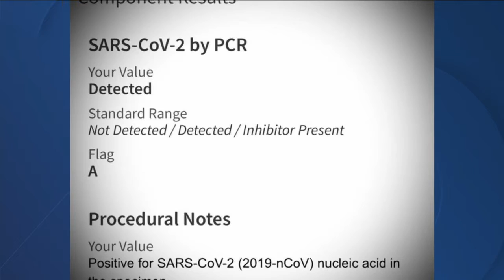'We'll just ride it out': Campers at EAA Airventure say they're ready to ride out storms